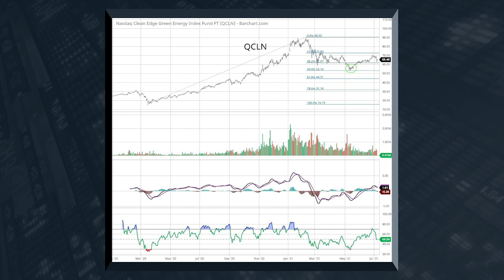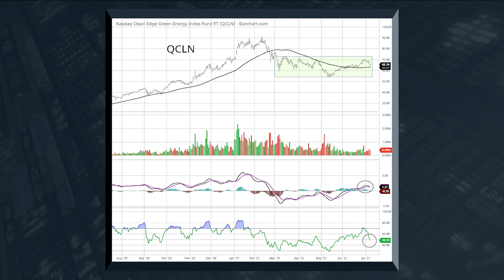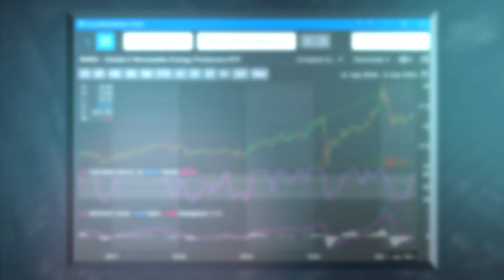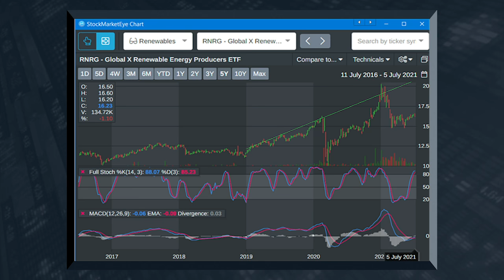Jump Back Into Renewable Energy Stocks With This ETF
This year we’ve seen sectors with strong secular tailwinds being oversold. At the top of that list? Renewable energy stocks. In today’s video, we’ll review the charts that prove a turnaround is imminent. But of course, not all renewable energy stocks are created equal. We’ll show you how to target longer term gains and avoid the volatility. You’ll see which overlooked corner of this sector is ripe for generating big profits … and the perfect ETF to play it.

The Final Bull Market is already underway … with the stock market set to go up more in the next 10 years than it has over the last 100.

About Me: My name is Ted Bauman. I’m a trained economist … I’ve traveled to more than 80 countries … and I’ve had a front-row seat in American politics. I am also editor of the investment research report The Bauman Letter and the trading service, Profit Switch. I’ve spent my life helping people – just like you – grow and protect their wealth, independence and freedom. And now, I’m at your disposal.

Follow Ted on Social Media!